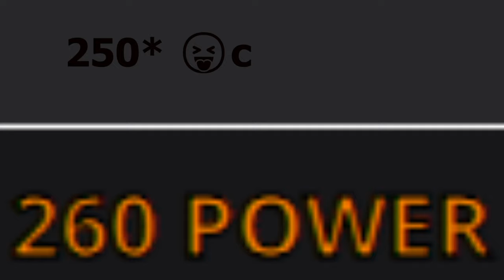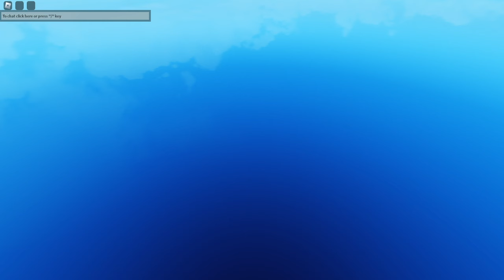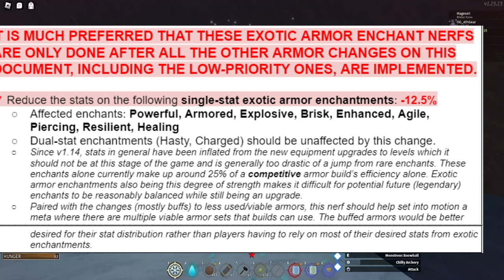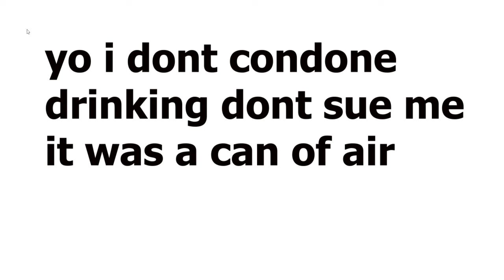THIS Change Has Caused Way Too Much Controversy...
Clan

The Game Is on ROBLOX it's called arcane odyssey

Ignore this